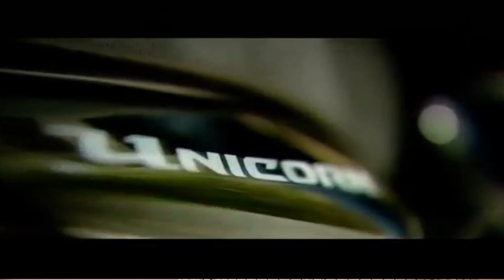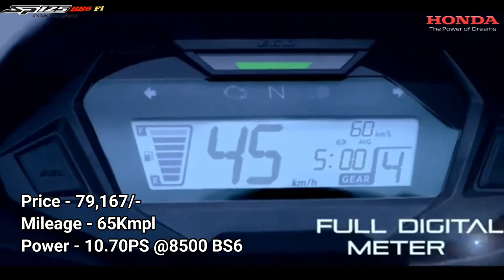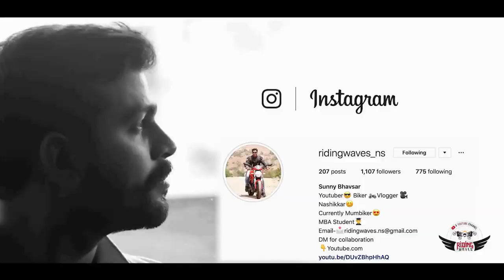Top 10 bikes under 1 lakh in India 2020 | Best Bikes under 1 lakh rupees in India 2020 (In Hindi)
In this video i am going to share my top 10 bikes under 1 lakh rupees,All prices which i am telling you are on road prices of bikes. This is my personal opinion it may vary person to person...Mileage is very important in this affordable segment bikes...
Here is the list of Top 10 Bikes -
1)Bajaj CT 110
2)Bajaj Discover 125
3) Bajaj Platina 110
4)Hero Passion pro i3s
5) Hero Splendor plus
6) TVS star city
7) Honda ShineSP
8) Bajaj Pulsar 150
9) Honda Unicorn 150
10) Bajaj Pulsar 125

best bike in india 2019
top 10 sports bikes in india
top selling bikes in india 2019
best bike in india 150cc
best bike in india 2018
top 10 bikes in world
best bikes in india with price and mileage
best bike in india 2019 for mileage and performance

best bike in india under 1 lakh
best sports bike in india
specifications of bike
new bikes in india 2019
honda bikes in india
best suspension bike in india 2019
suzuki intruder india
yamaha yzf-r15 india
yamaha fz16 indian bikes
best bike for 50 year old man indian
top 10 bikes in india under 70000
top 10 bikes in india 2019 under 2 lakh
top 10 bikes in india under 1 lakh
cheapest bike in india with best mileage
lowest price bike in hero
lowest price bike in honda
cheapest bike in india 2019
lowest price bike in bajaj
best commuter bike in india 2019
big bikes price in india
cheap luxury bikes
pricedekho bike
budget bike in india
bicycle high price
very cheap bikes for sale
top selling bikes in india 2020
most selling bike in world
top selling 150cc bikes in india 2019
honda cb shine india
most selling bike in india july 2019
hero splendor india